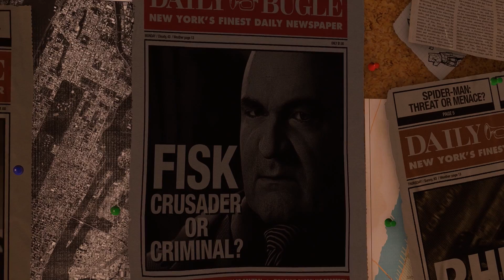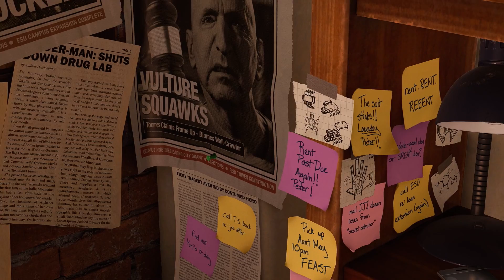Marvel's Spider-Man Remastered | Walkthrough Part 1 | No Commentary (PS5 60 FPS Raytracing)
Developers: Insomniac Games, Marvel Entertainment, Nixxes Software
Publishers: PlayStation Studios, Sony Interactive Entertainment
Released date: August 12, 2022
PC Specs:
Ryzen 7 3700x
32GB of Trident Z RAM
B450M Steel Legend Motherboard
850 WATT Power Supply
Zotac RTX 3070 TI
The PC was used to record this gameplay